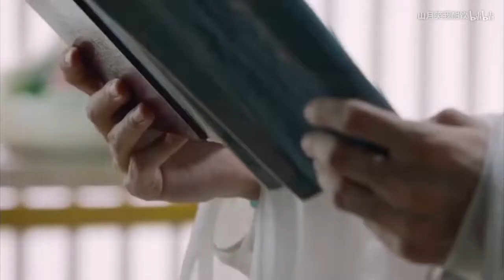润玉黑化进行曲4b 欲海无边 Run Yu, Road to the Heavenly King 4b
(Leo Luo) Run Yu: The Road to the Heavenly King 4b
剪辑：山月笑我酣饮 （已授权本频道，禁止转载）